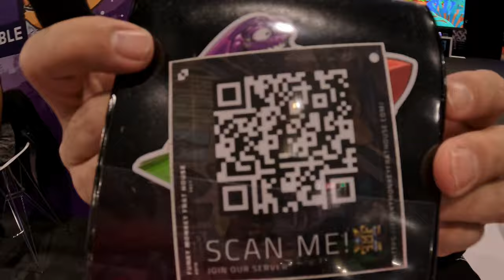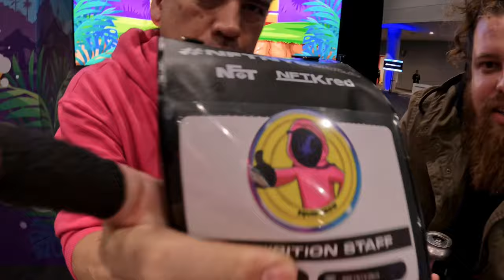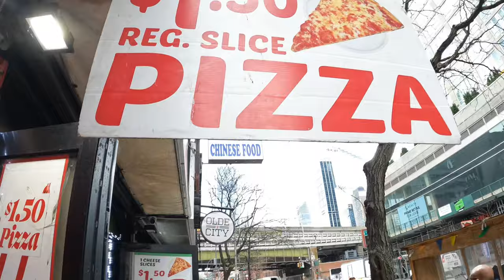NFTNYC SQUIDGROW VLOG CRYPTO CONTROL GOES TO NFTNYC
Crypto Control Goes to NFTNYC to represent Squidgrow and meet EverGrow Sam EverGrow Paul Shibtoshi Bad Anthony Squidgrow Joe and many more cool people that are a part of SquidGrow and the DeFi space. Squidgrow made a huge impact on New York and this is what I was able to record of that impact even though a lot more happened outside this footage.